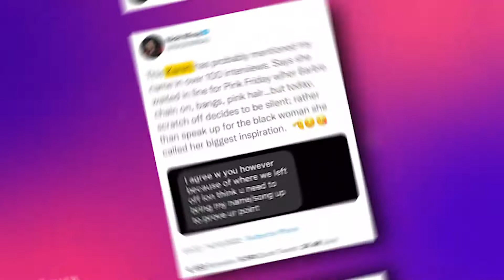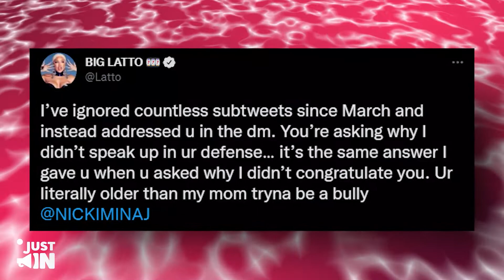¡Nicki Minaj ENFRENTA a Latto Por Llamar a su Marido un Vi…lador!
Esa fue la rapera Big Latto Confirmando que no solo le gustó una canción de Nici Minaj, sino que dicha canción básicamente describe su estado de ánimo cuando está feliz, así que imagina la conmoción que les tomó a todos cuando comenzaron a enfurecerse.